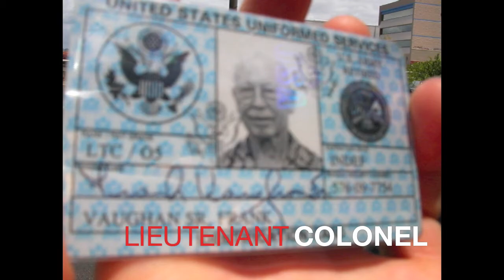Aloha Tutu Frank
Frank Vaughan was my hero, mentor, sensei and grandfather.